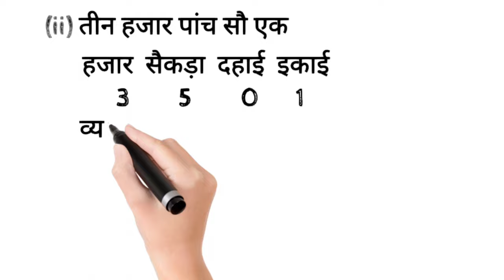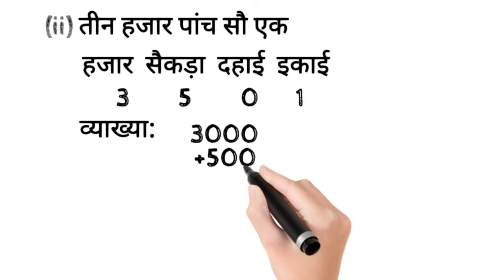class 6 | exercise 1(a) | question 1 | basic education